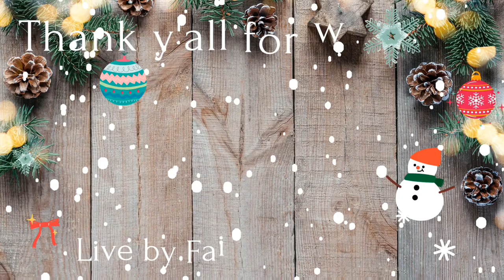SURPRISE SECRET SANTA! *CHRISTMAS GIFT SWAP 2022* | What did I GET? | Managin' the May's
Hey, y’all welcome to this special Christmas gift box swap! It's in collaboration with several lovely ladies. The playlist will be linked below. I hope y’all enjoy this video as much as I did getting it ready for y'all. I know y'all will love all of the ladies that have joined in on this collab!!! If you’re new here, welcome and I’m so glad y'all came over to my channel and for giving me a chance!! I hope y'all will stick around!!!
-Sammi

1 Thessalonians 5:16-18. "Rejoice always, pray continually, give thanks in all circumstances; for this is God's will for you"

I hope y'all stick around and give me a chance. I am a Momma to two boys who are Joshua, age 21 & Leo, age 18. I am also married to my best friend, Jerrylee. I work a full-time job as an admin assistant & Insurance Agent.  I am originally from Mississippi but now live in West Virginia.

**If you would like to correspond with us **
             The May Family